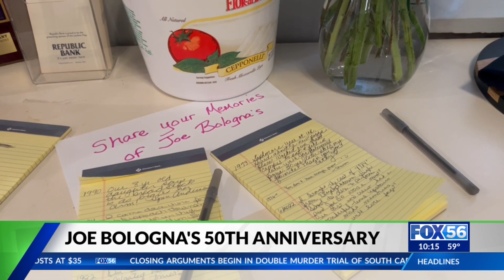Lexington's Joe Bologna's celebrates 50 years